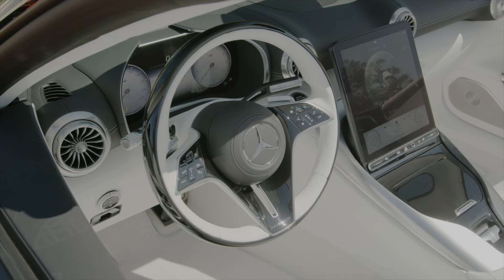Mercedes-Maybach SL680 Monogram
➡️Mercedes has given its SL roadster a Maybach-branded luxury makeover. Based on the the SL63 and equipped with the same 577 hp (585 PS) 4.0-liter bi-turbo V8, the SL680 gets softer engines mounts, a quieter exhaust system and a less aggressive suspension tune to improve refinement. The downside is that the zero to 62 mph (100 kmh) time increases from the SL63’s 3.6 seconds to 4.1 seconds.

But the SL680 is not about what’s under the skin than the skin itself. There’s a bespoke Maybach grille and the soft-top roof and lower air intake are covered in Maybach logos, which can even be optionally extended to the hood. Inside, it’s just a very luxurious, and very white nappa leather-swathed SL, with one major difference. Unlike other SLs, the Maybach comes with only two seats.